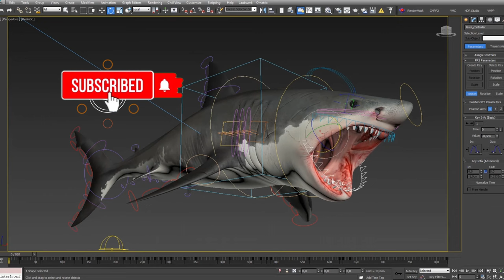Real Shark vs Film Shark?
This is part 1 of the making of my shark film titled "Shark Bait" ⬇️More INFO below⬇️

I use music from Artlist Sign up to get 2 months free!

Why I decided to make a shark film?
It started with the location. I have a house on the coast of Ecuador where I visit every year. It's in a small fishing village of Playas. So it's not your typical beach town. I always liked the way the town felt. It's not really touristy. There's people visiting from other parts of Ecuador but there aren't many international tourists. So the idea for this film started because I wanted to film something in our little town of Playas. Over the years I did various small camera tests there but never a full story. So I started writing a script about a couple that goes on vacation to Playas but they are bored, not really sure what to do. Of course then I needed something to go wrong. If nothing goes wrong then there is no story. If you think about it every film or book or any other type of story essentially has the same basic element. Something goes wrong. That's what makes your characters go on a journey trying to overcome or fix whatever went wrong.

So while walking around Playas, I always noticed the fishing boats and the fisherman that go out daily for their catch. So naturally I thought, what if my characters go out on a boat and get stuck there. They need a rescue. Then I thought of several reasons why that is and in the end I decided to add a shark to make the film more suspenseful. So in a way you can say my film is about people that get stuck on a boat in the middle of the ocean and there happens to be a shark around. The shark is not the main reason behind the story and it's not the main character.

Personally I've swam in many places where there are a lot of sharks and I know they're not some evil creatures like most shark films make them out to be. They are just animals living by their compulsions. They don't go around thinking who they can kill today. In fact most shark encounters that people have are friendly. But if you happen to come across a shark that is hungry and you are bleeding or have something shiny on you, especially during dusk or dawn then your chance of getting attacked by a shark increases. That's because most shark attacks are because they mistake a human being for a fish they would rather eat. Also in most cases after a single bite, sharks leave people alone since apparently we don't taste good to them. Go figure!

So that's how I came up with the story for my shark film. The title of my film is "Shark Bait". Hope you guys want to see the whole film and also how I made it. Filming it was fun, at times hilarious but also scary. Very scary! In my next video about the making of "Shark Bait", I will share with you guys exactly how I shot this film and how you guys can do something similar even if you got little or no money.

Timestamps:
00:00 Intro
00:09 Playas, Ecuador
00:30 Idea
01:00 Something goes wrong
01:38 I'm on a boat!
02:06 What is the story really about?
02:29 Real sharks
03:50 My shark film
04:00 Bloopers
04:28 Next video